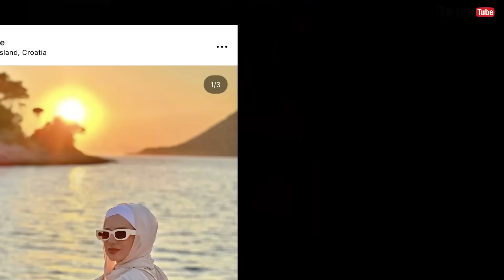NEVJEROVATAN GARDEROBER - ORMAR MOJE SESTRE OSTAVLJA BEZ DAHA *police modne kombinacije*